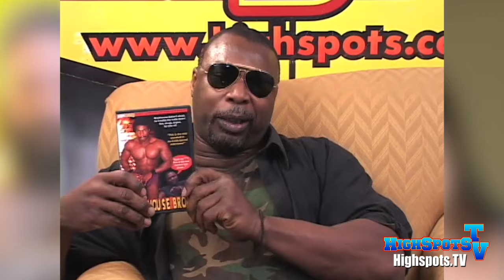Brickhouse TV: Episode 1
Stream all the classic brickhouse episods and interviews at Highspots.TV!